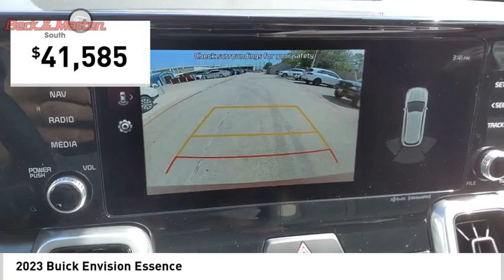2023 Buick Envision D025871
2023 Buick Envision Essence

The Buick Envision Essence 2023 is a vehicle that offers an impressive combination of power, safety, and luxury. This car has a turbocharged 2.0 liter 4 cylinder engine with FWD capabilities and boasts a fuel economy of 23 mpg in the city and 31 mpg on the highway. The summit white exterior gives it an elegant look while the ebony interior provides comfort for its passengers. To ensure your safety, this car has been rated 5 out of 5 stars in crash tests, as well as features such as a touch screen display, Bluetooth audio connection, blind spot sensor, and Bluetooth phone connectivity - all of which make it one of the most advanced cars on the market today!